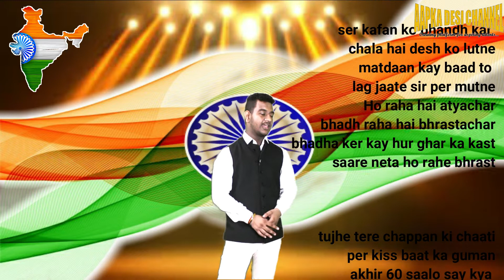KAHI DESH NA BAN JAYE DULDUL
aapka desi channel
presents
KARVAAN KALAKARON KAA

HOD
ISHIKA JAISWAL
ARTIST
VAIBHAV VEDANT "PENTRIPPING"

POEM
KAHI MERA DESH NA HO JAYE DULDUL

PRODUCTION TEAM
ARITRIKA SHARMA
TOSHI SHARMA
GOURAV SHAW
GARVIT MOHTA

DOP & EDIT
ANURAG MOHTA

IF YOU WANT TO SHOWCASE YOUR TALENT CONTACT

Ho raha hai atyachar
bhadh raha hai bhrastachar
bhadha ker kay hur ghar ka kast
dekh loktantra huwa hau bhrast

ser kafan ko bhandh kar
chala hai desh ko lutne
matdaan kay baad to
lag jaate sir per mutne
saare neta ho rahe bhrast

tujhe tere chappan ki chaati
per kiss baat ka guman
akhir 60 saalo say kya
kar rahi thi teri sarkar
dekh loktantra huwa hai bhrast

aane wala jo hoga kal
ped pay na dekh payega phal
arey o kursi kay pyaro
foren dhundo iska hul
kahi ban na jaye
mera desh daldal
kafi ban na jaye
ye mera desh daldal